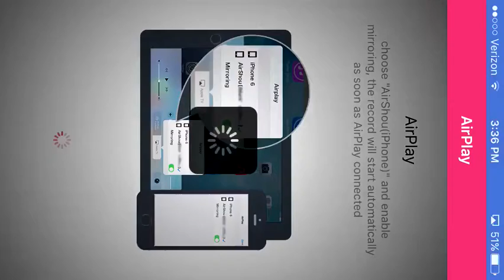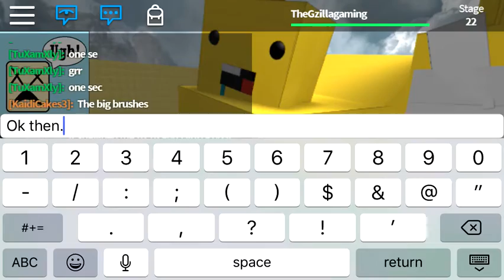ROBLOX| Episode 6| we made it!! Pt.2